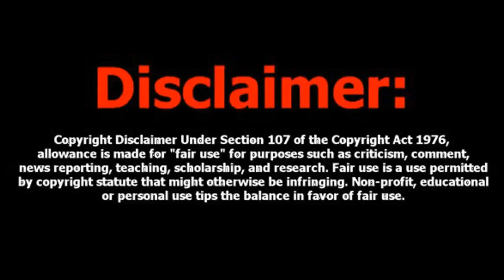Oh My Dog Movie Review by Talky Kumar | Tamil | Arun Vijay, Arnav Vijay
Three generations of a family train a blind husky puppy for a competition.

Other Channel

Thank You to Watching this video and Keep Supporting Me.